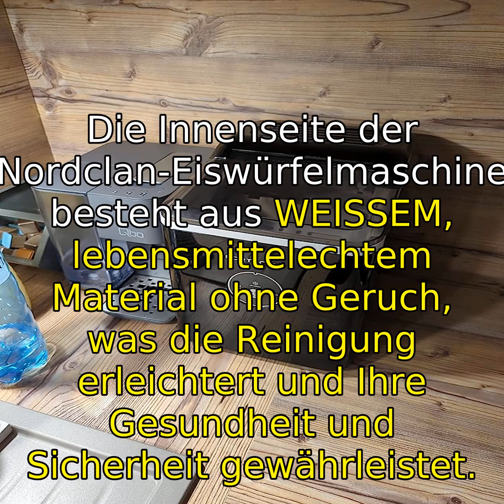NORTHCLAN Ice Cube Machine Test Winner: 14 kg Ice Cube Maker in 6 Minutes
👉🏻Holen Sie es sich bei Amazon

In this video, we review the NORTHCLAN Ice Cube Machine Test Winner, a quiet and efficient ice cube maker that produces up to 14 kg of ice cubes per day. Say goodbye to ice cube trays and bags and hello to fast and easy ice production for your household or party.

0:00-0:10 Einführung und Begrüßung
0:10-0:40 Vorstellung des Produkts und seiner Vorteile
0:40-1:10 Beschreibung der Produktionszeit und Kapazität
1:10-1:40 Tragbarkeit und Größe der Maschine
1:40-2:00 Beschreibung der Eiswürfel und ihrer Verwendungsmöglichkeiten
2:00-2:30 Einfache Bedienung und leiser Betrieb
2:30-3:00 Energie- und wassersparende Eigenschaften
3:00-3:30 Material und Reinigung
3:30-4:00 Kundenbewertungen und Zusammenfassung
4:00-4:15 Aufruf zum Kauf auf Amazon